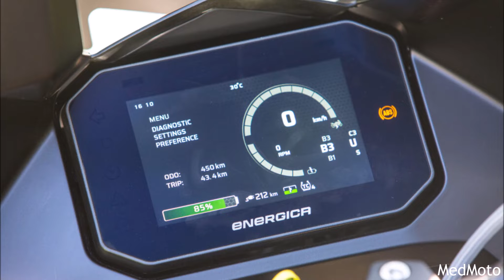Energica Experia Full Details